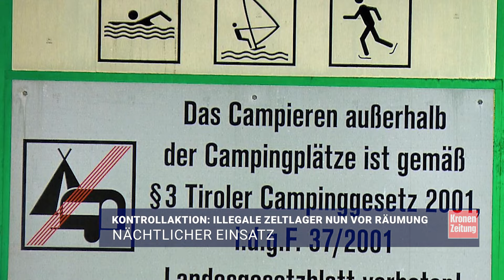Kontrollaktion: Illegale Zeltlager nun vor Räumung | krone.tv NEWS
Die illegalen Zeltlager in Innsbruck-Arzl beschäftigen weiter die Behörden: Wie gegenüber der „Krone“ angekündigt, tauchten Polizei und die Mobile Überwachungsgruppe (MÜG) bei den notdürftigen Lagern auf. Nun steht die Räumung bevor, vorerst setzt man dabei auf Freiwilligkeit.